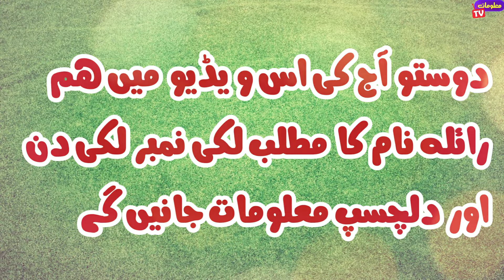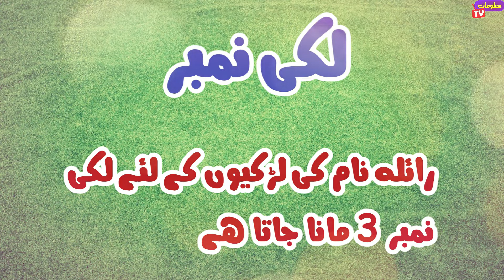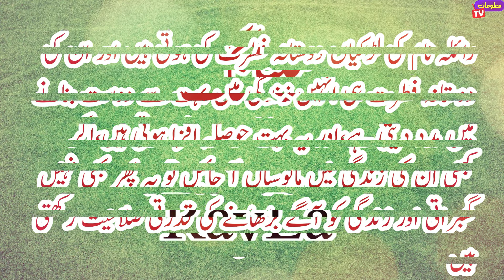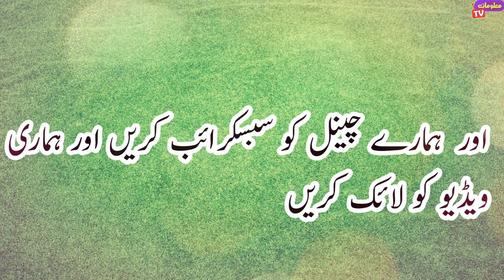Rayla Name meaning in URdu|Rayla naam ka matlab kya hai|Rayla name meaning and lucky number